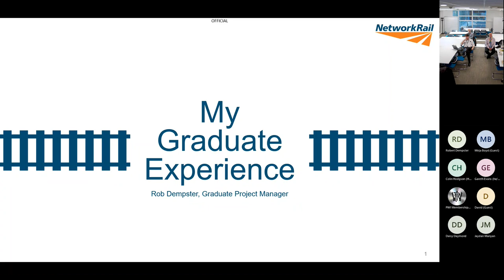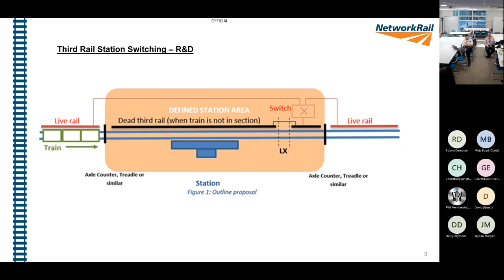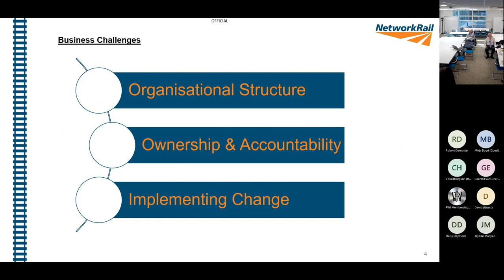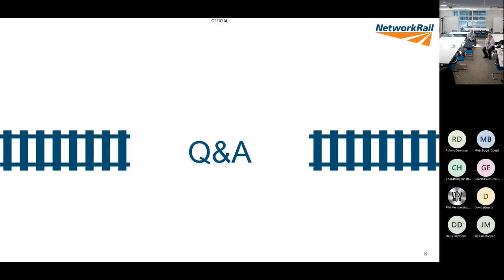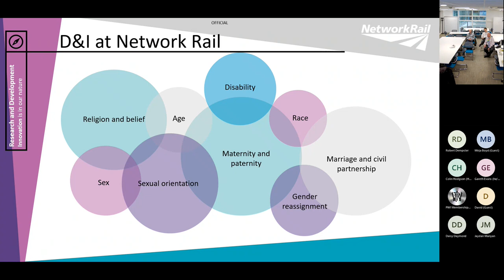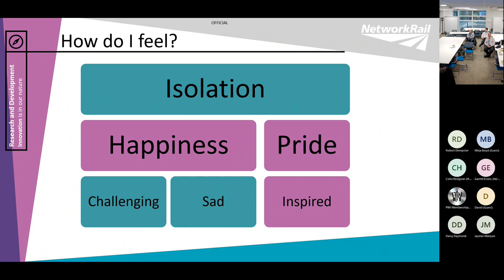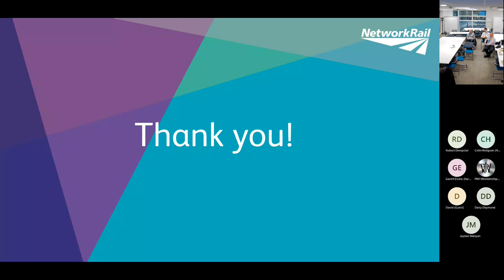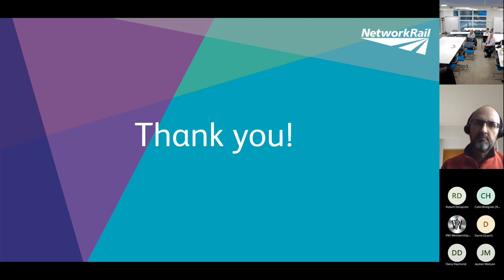D&I at Network Rail and a graduate experience - Robert Dempster, Daisy Daymond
D&I at Network Rail and a graduate experience
PWI Milton Keynes Section Meeting (Hybrid)
20 April 2023